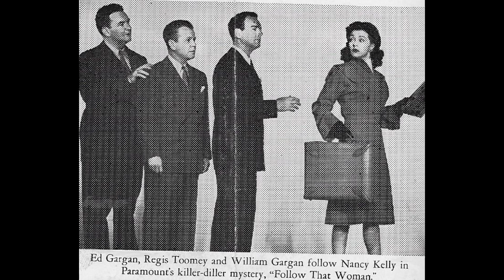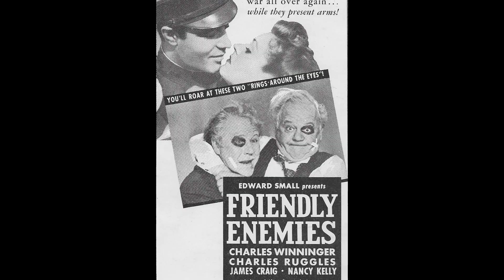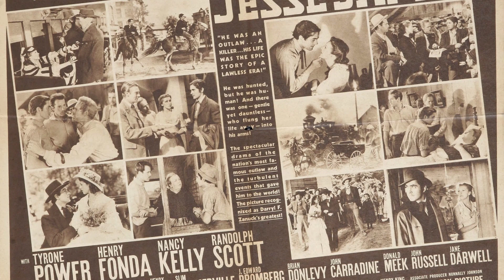Nancy Kelly: Captivating Performer | Actors & Actresses Biography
Of Irish descent, Kelly was born in Lowell, Massachusetts, into a theatrical family. Her mother was silent film actress Nan Kelly, who coached her and…

0af0